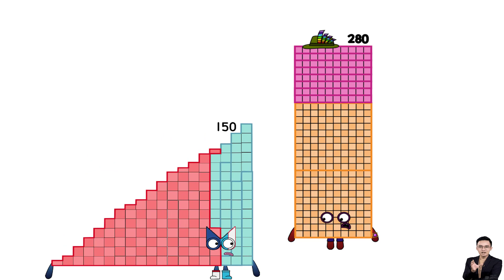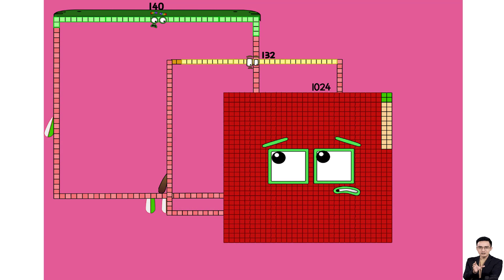Mathematics The Four Digit Addinator | Numberblocks 1296's sneezes